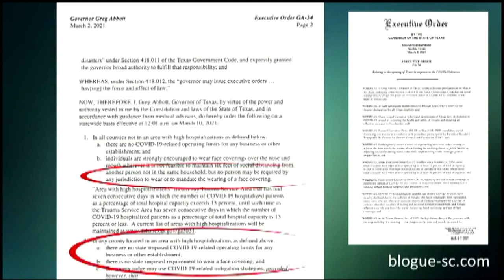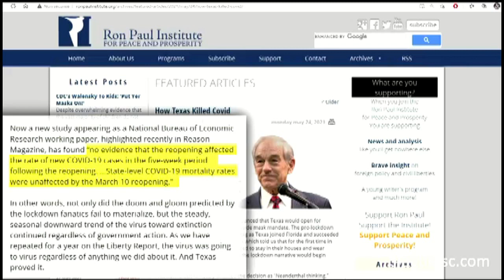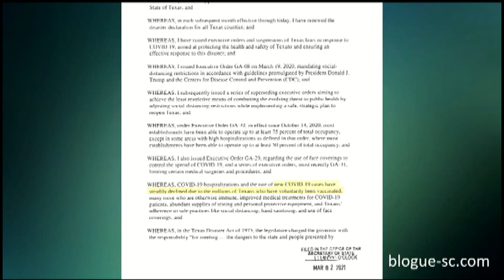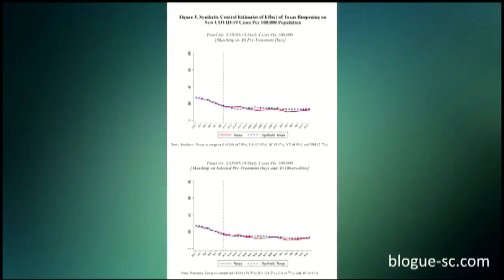V. Reynouard / Texas- conspi Vs Révisionnisme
source L’“arnaque covid” démentie au Texas? Toujours appliquer la méthode révisionniste